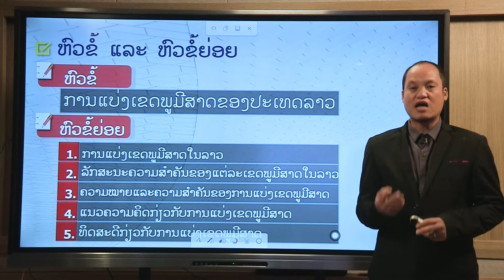Lao Studies1 Lesson 07 ການແບ່ງເຂດພູມີສາດຂອງປະເທດລາວ(ຫົວຂໍ້ຍ່ອຍ)